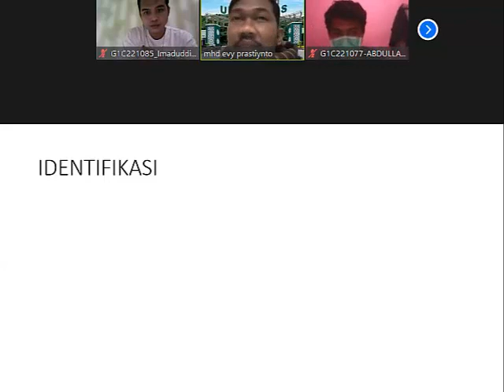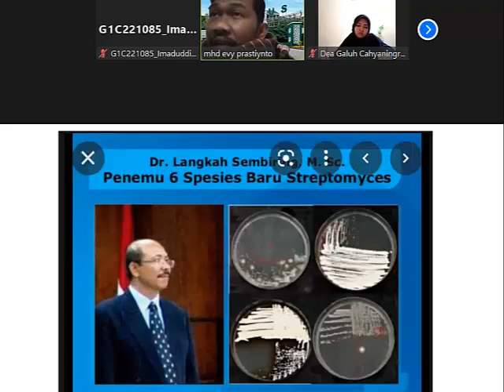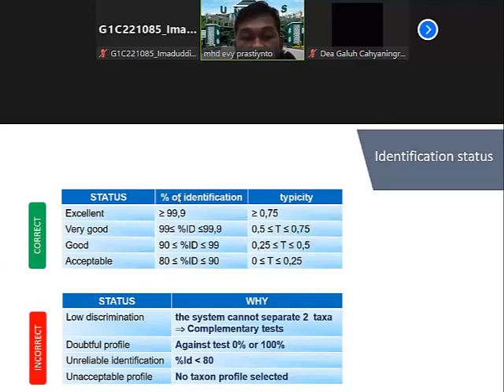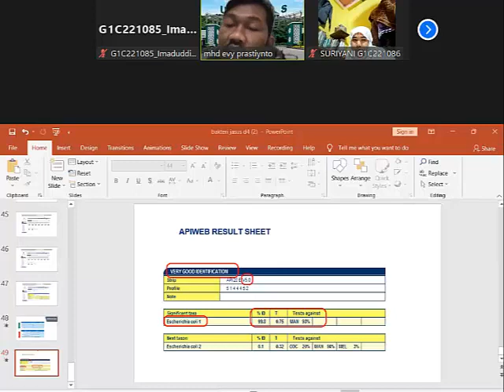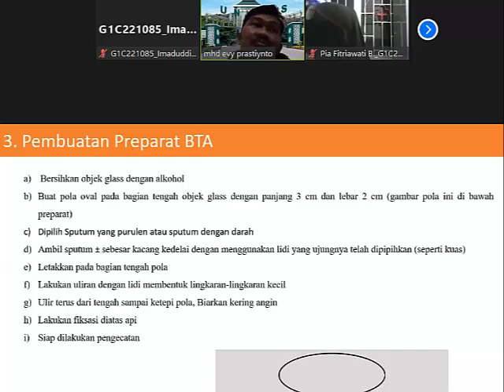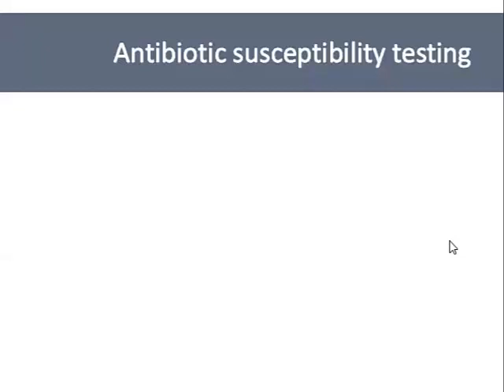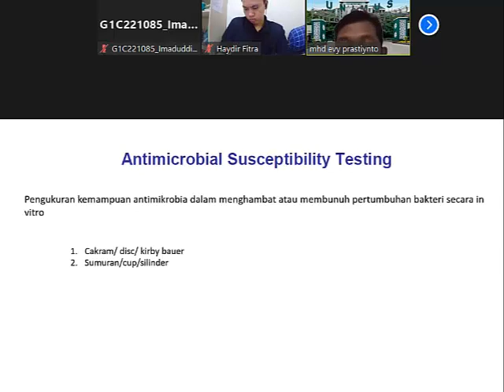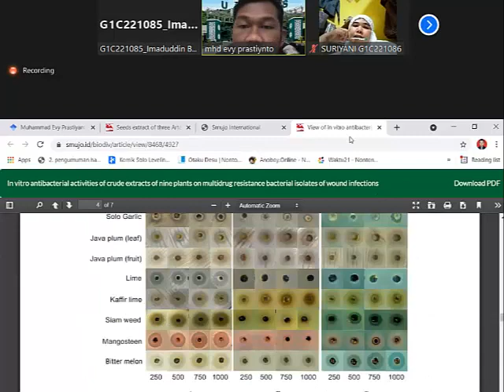IDENTIFIKASI BAKTERI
PERKULIAHAAN D4 TLM LJ 15OKT21 KELAS B,C
Time: Oct 15, 2021 07:30 AM Jakarta

PERKULIAHAAN D4 TLM LJ 16OKT21 KELAS B,C
Time: Oct 16, 2021 07:30 AM Jakarta